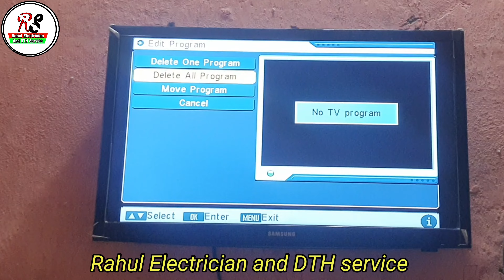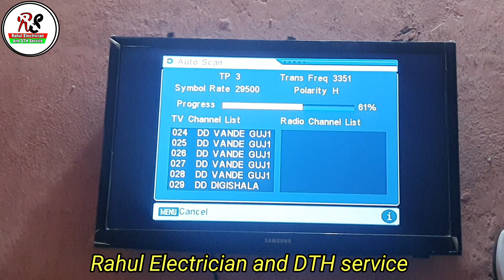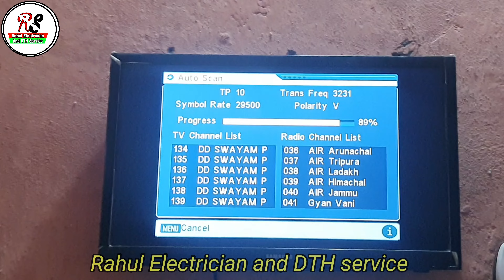नये चैनल ऐंड करो || DD free dish Me New Channel Kaise laye || DD free dish New Channel 2022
Rahul electrician and DTH service